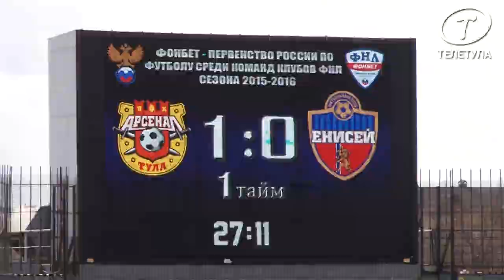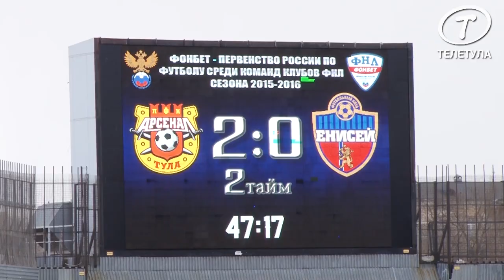"Арсенал" (Тула) - Енисей (Красноярск) - 2:0 Лучшие моменты игры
На 27 минуте матча «Арсенал»-Енисей», после красивой, размашистой атаки Сергей Игнатьев «вколотил» мяч в «девятку» ворот соперника.
Во втором тайме «Арсенал» получил право на штрафной и Дмитрий Айдов забил второй гол в ворота «Енисея».
Несмотря на острые моменты и возможности, «Енисей» так и не смог разбить «сухой» счет. Игра закончилась со счетом 2:0 и приблизила «Арсенал» к «Томи» на расстояние одного очка.